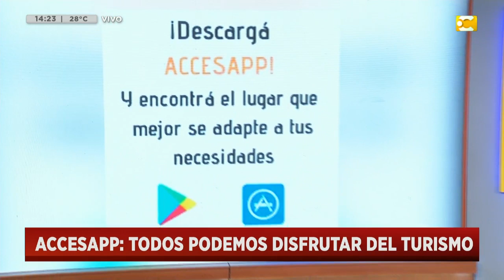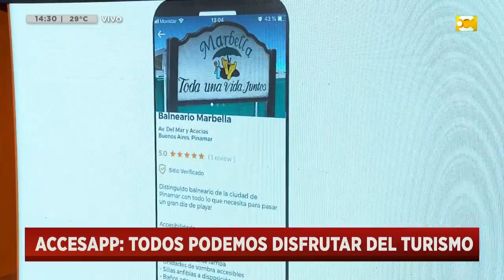"Accesapp", aplicación para turismo inclusivo en Argentina - Hoy Nos Toca Verano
Andrés Queirel es fundador y director comercial de Accesapp, una app que sirve para que las personas con discapacidad puedan hacer turismo en nuestro país. Hace unos meses la Legislatura Porteña declaró Accesapp de Interés Turístico de la Ciudad de Buenos Aires.